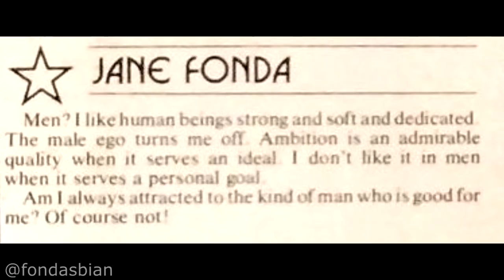jane fonda gay moments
i made this video to post to my twitter account, but decided to post it here too! i'm @fondasbian on twitter.